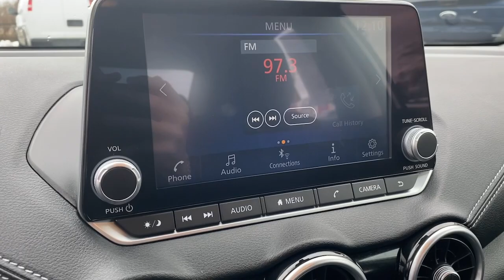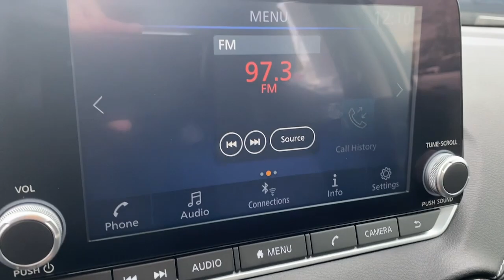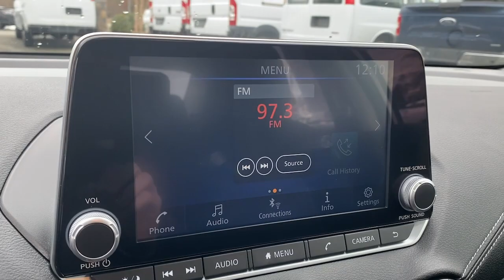2023 Nissan Sentra SV MA Fall River, Dartmouth, New Bedford, Wareham, Tiverton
Pre-Owned 2023 Nissan Sentra SV available at Prestige Auto Mart 1 located in 1175 State Rd, Westport, MA, 02790. Servicing the Fall River, Dartmouth, New Bedford, Wareham, Tiverton area.

Get a feel for the  2023  Nissan Sentra.  This roomy Sentra makes your daily drive fun, comfortable, and convenient. Discover the joy of cornering thanks to sport suspension, precise handling, and crisp acceleration, then relax and enjoy the cruise in the sleek cabin loaded with tech and clever storage solutions. These are just some of the great options this vehicle comes with: Floor Mats, Cloth Seats. Safety first meets sporty soul in this Sentra. See for yourself when you take it out for a test drive. Our professional staff looks forward to giving you excellent service!